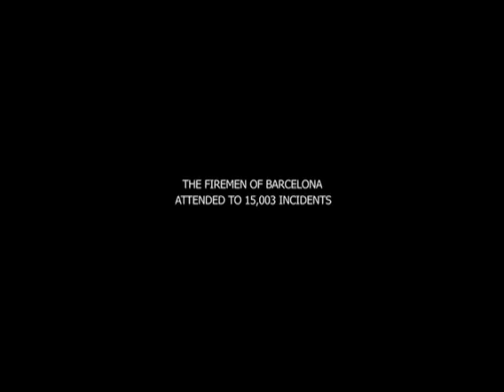[REC] (2007) - Official Trailer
"REC" turns on a young TV reporter and her cameraman who cover the night shift at the local fire station. Receiving a call from an old lady trapped in her house, they reach her building to hear horrifying screams -- which begin a long nightmare and a uniquely dramatic TV report.

Starring: Manuela Velasco, Ferran Terraza, Claudia Silva, Jorge-Yamam Serrano